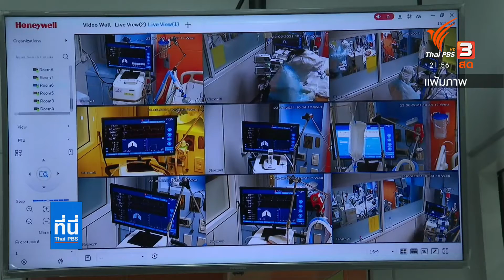กระทรวงสาธารณสุขระดมแพทย์เฉพาะทางจบใหม่ 144 คน ดูแลผู้ป่วยโควิด-19 กทม.-ปริมณฑล เร่งคุมสถานการณ์